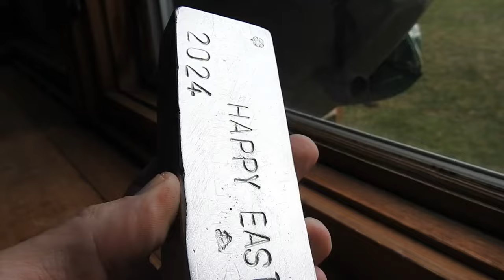POURING YOUR OWN BARS 2024